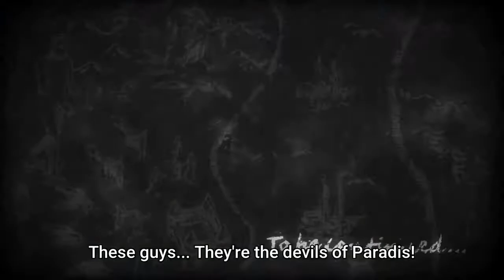Levi's Entry - Shingeki no Kyojin Season 4 Episode 6 - The War Hammer Titan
Levi's entry in Attack on Titan Season 4 -  Levi Ackerman Saves Eren from the Jaw Titan